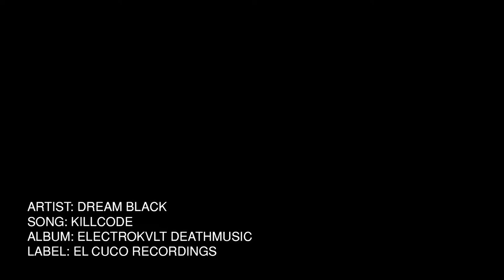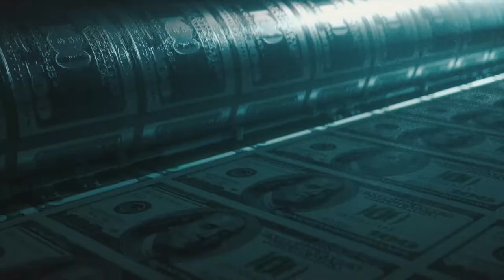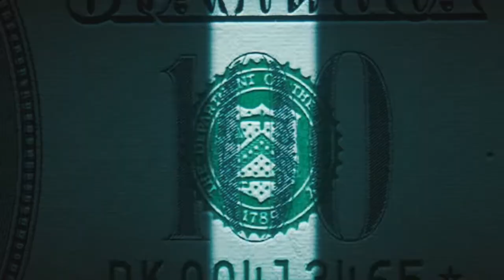DREAM BLACK - KILLCODE(OFFICIAL VIDEO)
Coming off the ƉɌƎΔM ɃLΔCK EP "ELECTROKVLT DEATHMUSIC" Here's KILLCODE to get your blood pumping.

Artist: DREAM BLACK
Song: Killcode (Original Mix)
Album: ELECTROKVLT DEATHMUSIC
Label: El Cuco Recordings
Publishing: 2020 El Cuco Recordings

Video credits:
3D Animation by : Mike Winkelmann / beeple
Edited & Mixed by: Francisco Mendez / NoctiVision